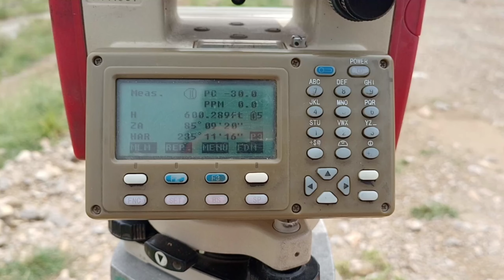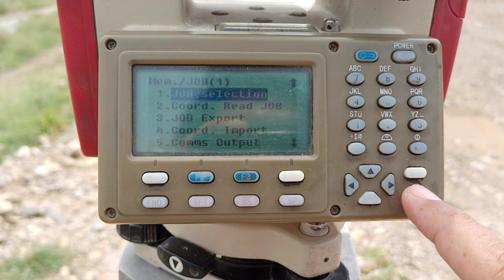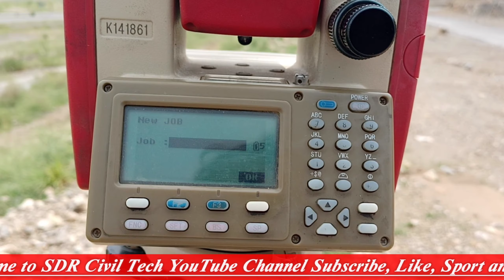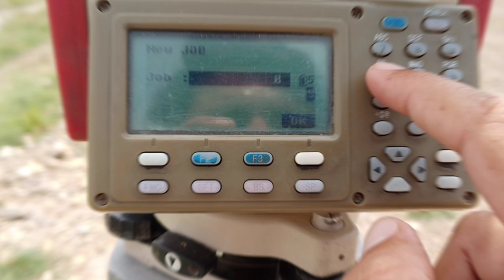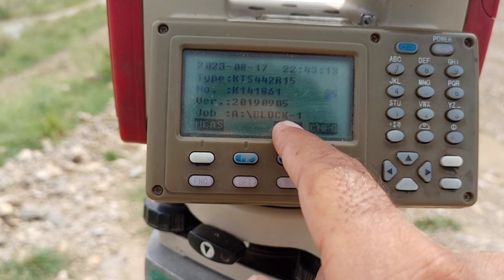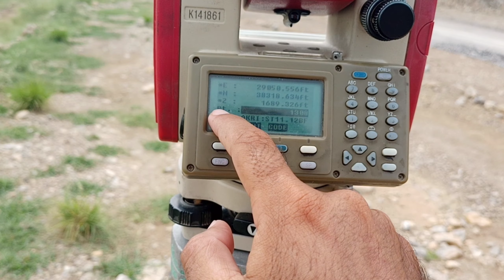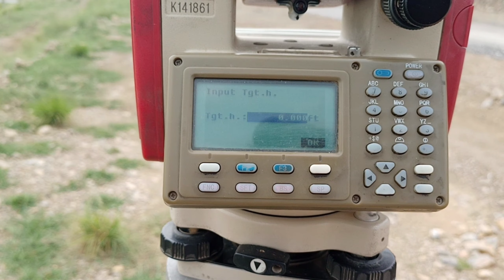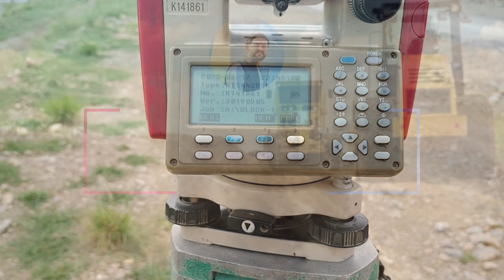How to Create new job in Kolida Total Station in urdu|hindi | job Selection option.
MLM option

Define base line

S-O Option

Back sight method

Resection method

Highlights

Creating a new job in a Total Station typically involves these steps:
1. Power on the Total Station.
2. Access the menu or settings on the device.
3. Select the option to create a new job or survey.
4. Enter relevant details like job name, location, and coordinate system.
6. Configure the desired survey method (e.g., point-to-point, traverse).
7. Begin measuring points by aiming the Total Station at target points and recording measurements.
8. Save the collected data as part of the new job.

Keep in mind that the specific steps may vary based on the model and brand of Total Station you're using. It's recommended to refer to the device's user manual for detailed instructions tailored to your equipment.